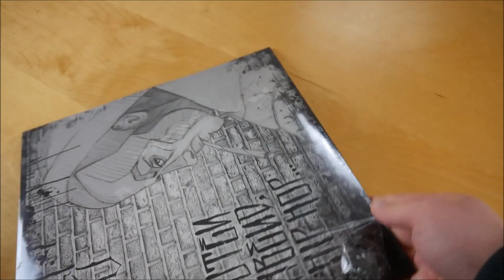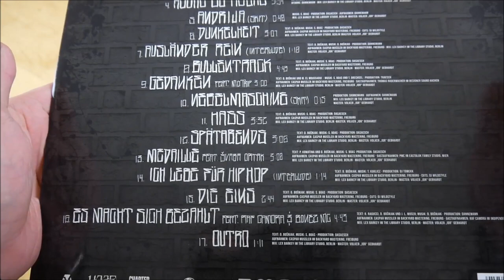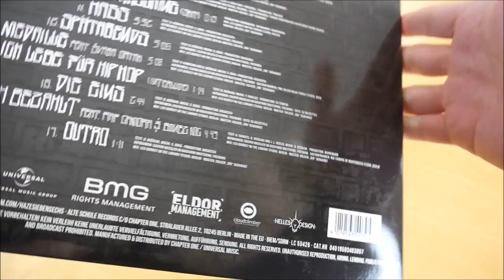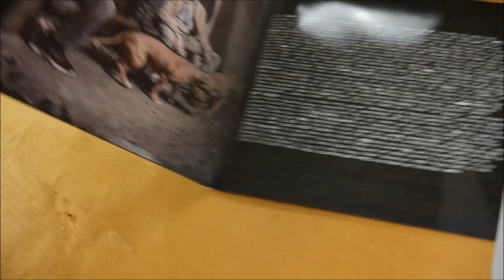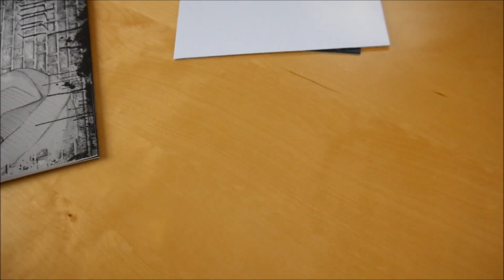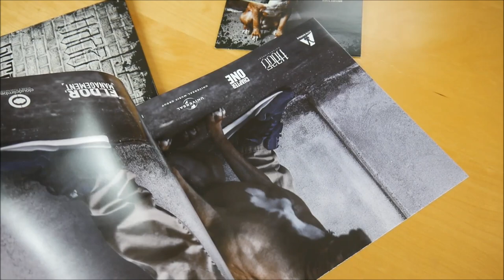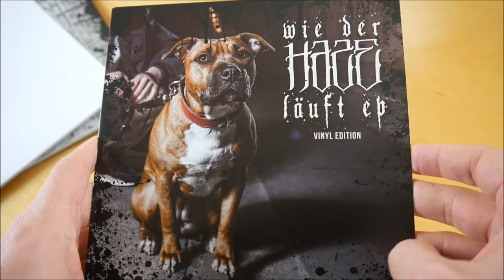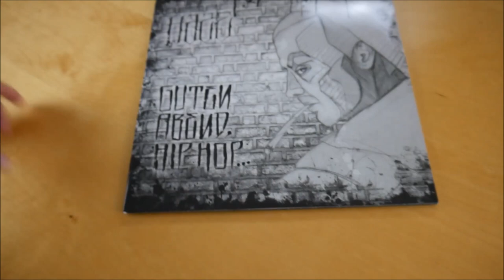Haze - Guten Abend Hip Hop Vinyl Unboxing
In diesem Video zeige ich euch die Guten Abend Hip Hop Vinyl von Haze.
► Hier könnt ihr das Album kaufen:
Weitere Musik von Haze

✘► ALBUM INFOS
Haze – Guten Abend Hip Hop
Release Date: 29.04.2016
Kaufpreis: 13,99 €

Guten Abend Hip Hop Box Inhalt:
- Album Doppel Vinyl
- Bonus Vinyl (Wie der Hase läuft EP)
- Poster
- Album Download Code
- Sticker

Guten Abend Hip Hop Tracklist:
01. Guten Abend, Hip Hop (Intro)
02. Legendenstatus
03. Aktiv (feat. Eazy Ono)
04. Asche zu Asche
05. Andrija (Skit)
06. Dunkelheit
07. Ausländer rein (Interlude)
08. Bullentrack
09. Gedanken (feat. MoTrip)
10. Nebelmaschine (Skit)
11. Hass
12. Spätabends
13. Medaille (feat. Svaba Ortak)
14. Ich lebe für Hip Hop 2016 (Interlude)
15. Die Eins
16. Es macht sich bezahlt (feat. Bonez MC & RAF Camora)
17. Outro

Bonus EP (Wie der Hase läuft EP)
01. Channi am Block Teil 2
02. Erfolg
03. Filas & Shox
04. Slusam Price Kvarta
05. Jagd
06. Bunker

Guten Abend Hip Hop Info:
Das neue Album von Haze erscheint am 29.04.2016 über Alte Schule Records.